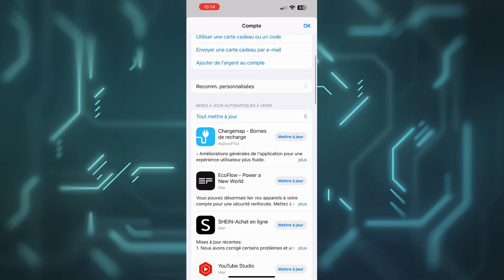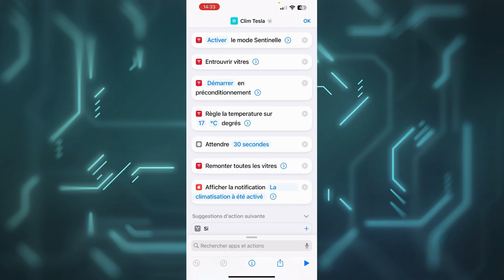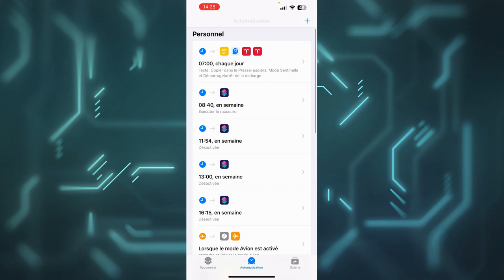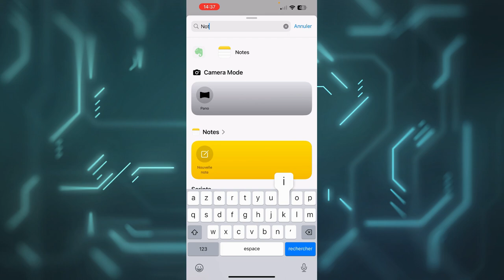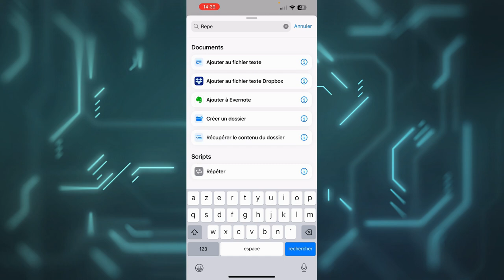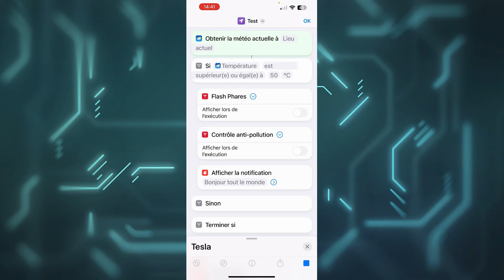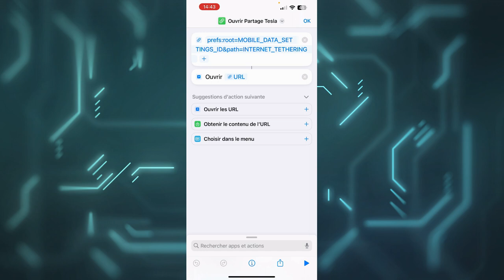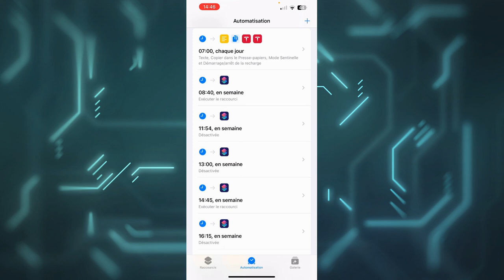L'application Tesla sur Apple peut maintenant faire des commandes automatique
Dans cette vidéo la nouveauté de l'application Tesla sur APPLE "Raccourci"

00:00 mettre à jour toute vos application
00:38 Mes raccourci
03:20 Mes Automatisme
05:12 Créer votre raccourci
11:10 ?
13:26 Votre automatisation
15:40 Fin